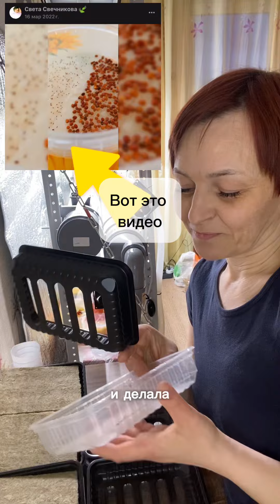Как посеять семена микрозелени ПОДГОТОВКА